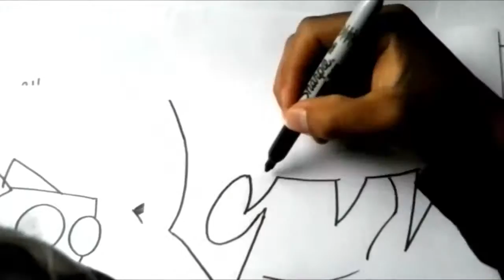Mira Y Animate a Dibujar a ESTA CHIKA DE INVASOR ZIM XDEIOS